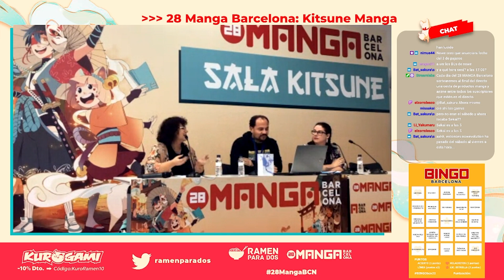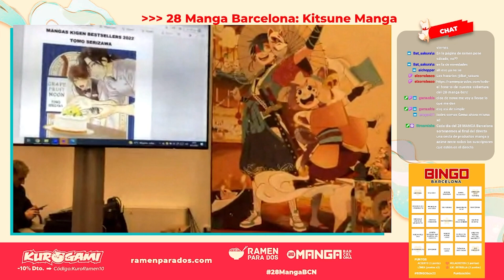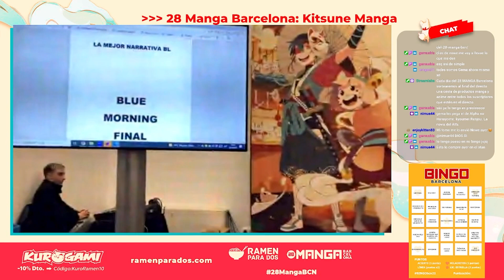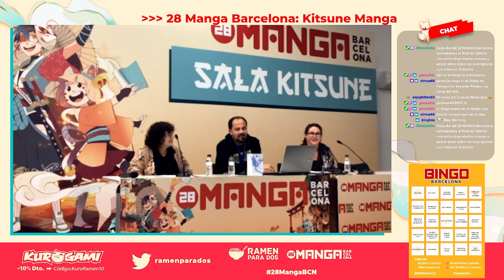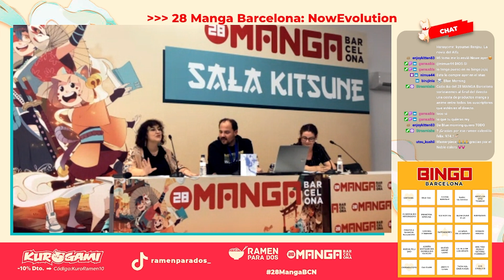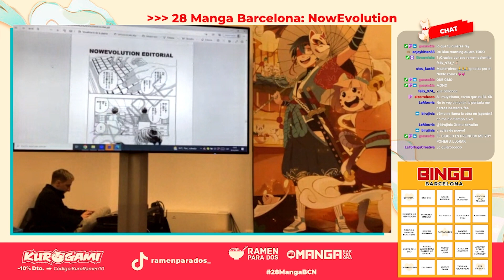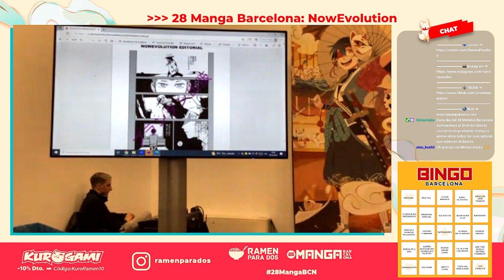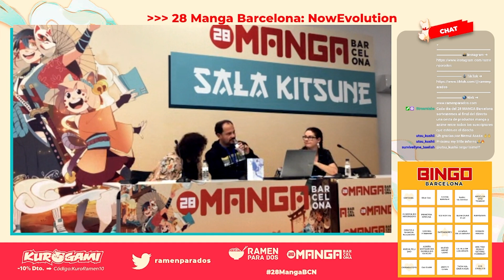Presentación de NOVEDADES y LICENCIAS de NOWEVOLUTION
Empezamos con la resubida de todo el contenido que pudisteis disfrutar EN DIRECTO. En este caso empezamos el viernes 09 con la Presentación de novedades y licencias de NOWEVOLUTION.

Si queréis repasar todas las novedades y licencias de NOWEVOLUTION, tenéis un artículo en la web 📚